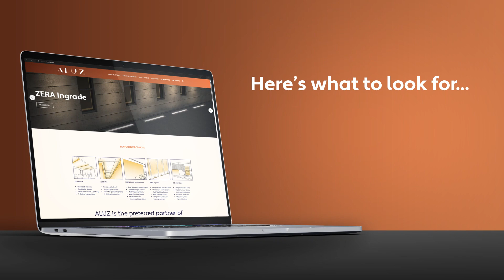ALUZ Website Navigation Improvements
We have improved our website navigation menu. Here’s what to look for:
• Featured Attributes, Mounting Examples, and Series Previews
• Application Examples for Channel Profiles
• Gallery Previews

aluz.lighting